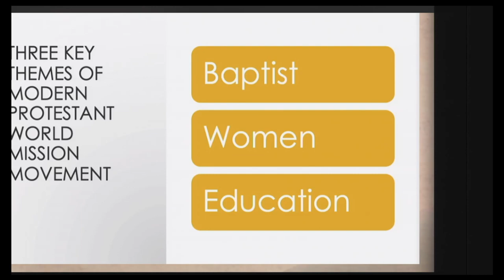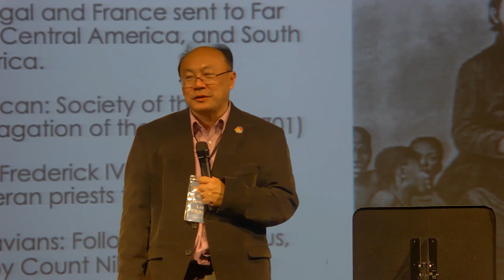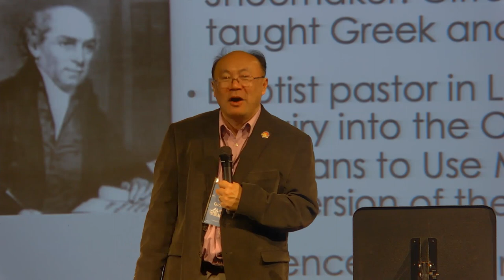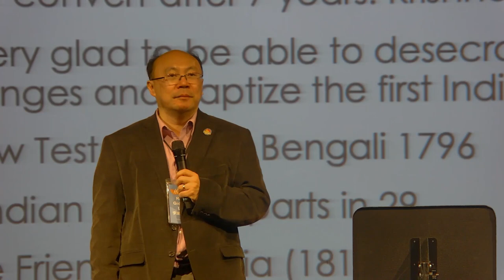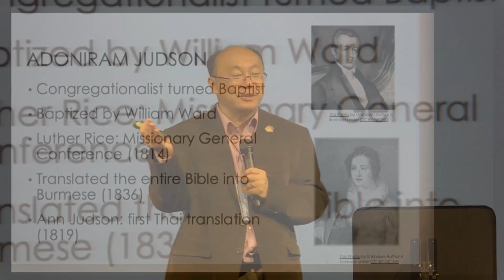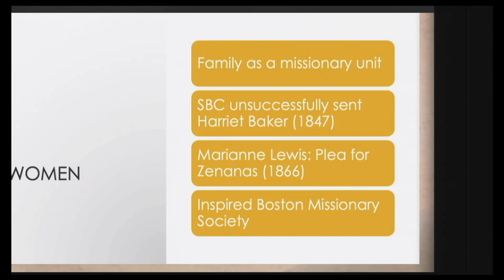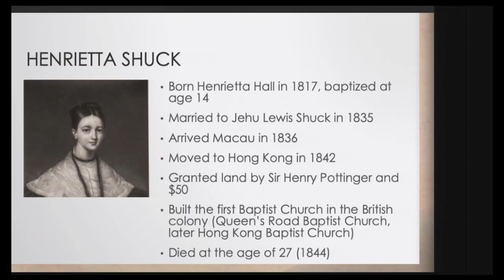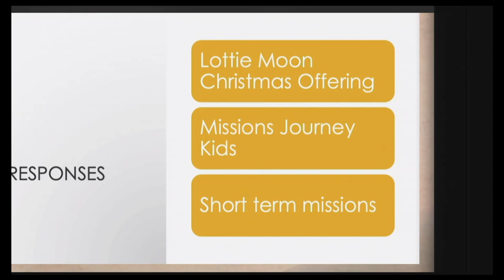Dec 10 | BAPTIST INTERNATIONAL MISSION | Pastor Gideon Lee | Milpitas English / Youth Worship